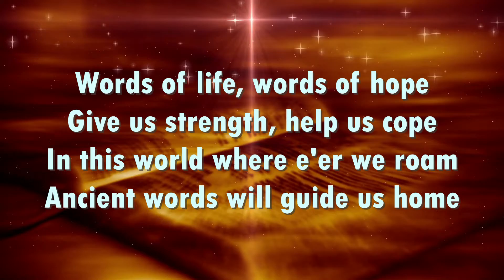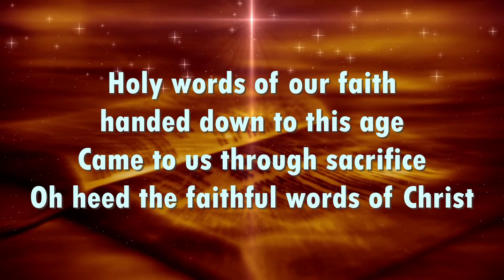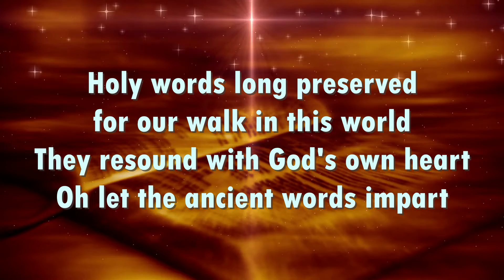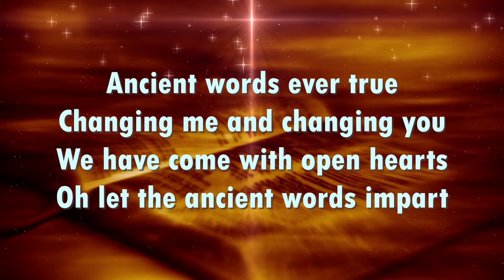Ancient Words (lyric video) - Michael W. Smith